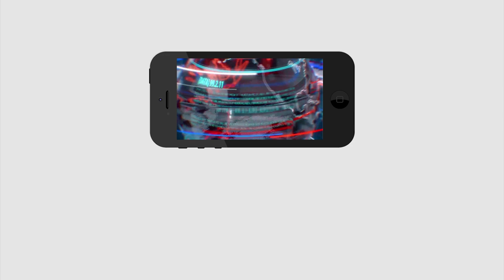Pawan Kalyan Good News for Janaseana Fans | జనసైనికులకు పవన్ గుడ్ న్యూస్.. మాస్టర్ ప్లాన్ అదుర్స్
జనసైనికులకు పవన్ గుడ్ న్యూస్.. మాస్టర్ ప్లాన్ అదుర్స్